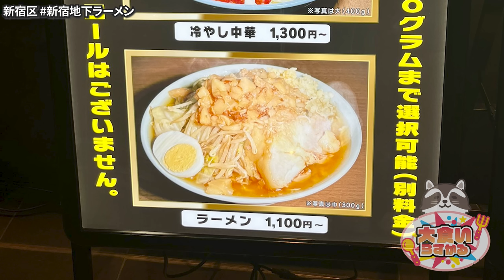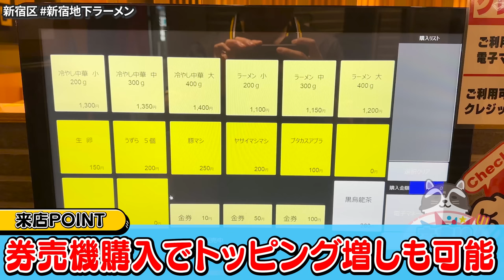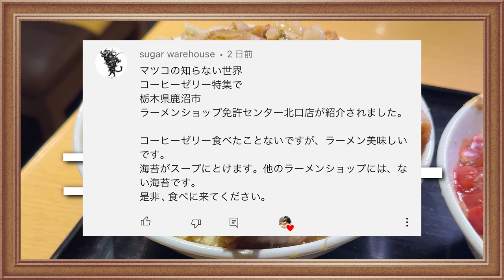【大食い】超人気店がまさかの新宿で食べられる！？ ラーメン富士丸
ラーメン富士丸

食べたいけど食べに行けない…
そんな方に朗報！
今、新宿で富士丸さんが食べられるよ！
週末に駆け込めぇぇぇぇ！！！